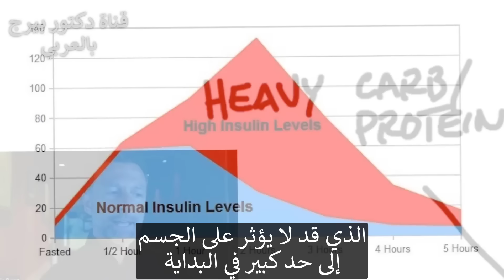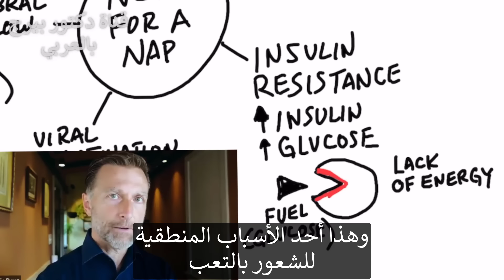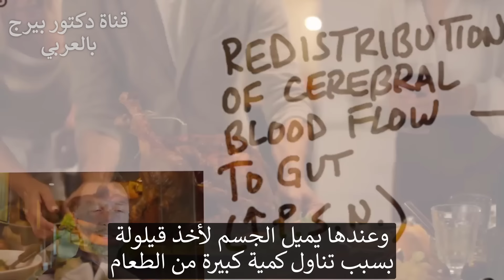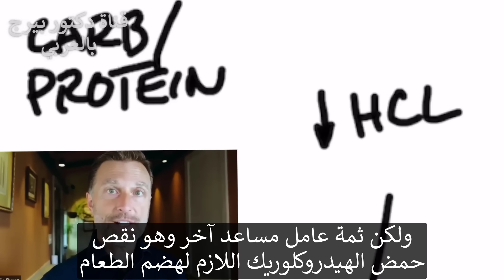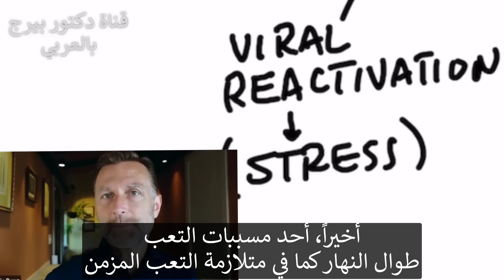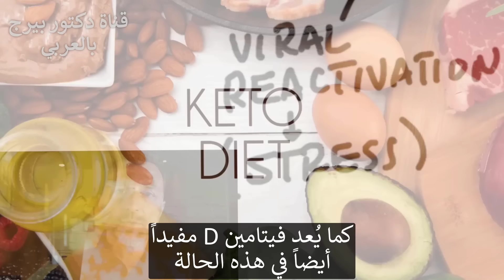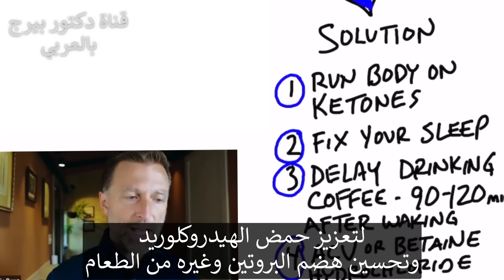النعاس بعد الأكل مباشرة ليس أمر طبيعي | سأخبركم سبب هذا الخمول وماهو الحل الجذري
لا تدع الشعور بالتعب بعد الأكل يعيق الإنتاجية والنشاط. تعرف على كيفية منع وقوع حادث بعد ظهر ذلك اليوم.
0:00 مقدمة: لماذا أشعر بالتعب بعد الأكل؟
2:06 ما الذي يسبب النعاس بعد الأكل؟
9:18 ماذا تفعل إذا شعرت بالنعاس بعد الغداء
10:12 اعرف المزيد عن وضعية النوم الصحيحة
لنتحدث عن سبب شعورك بالنعاس بعد الأكل. إذا كنت تتناول نظامًا غذائيًا عالي الكربوهيدرات أو حتى نظامًا غذائيًا عالي البروتين يحتوي على الكثير من الكربوهيدرات فإنك ترفع مستويات السكر في الدم والأنسولين. هذا يؤدي إلى مقاومة الأنسولين.
عندما تكون لديك مقاومة للأنسولين فإن خلايا الجسم تقاوم الأنسولين والوقود. هذا يعني أنه عندما تأكل لا يذهب الوقود إلى الخلايا  مما يتسبب في افتقار الخلايا إلى الطاقة.
تشمل الأسباب الأخرى للإرهاق بعد الأكل ما يلي:
 • الإفراط في الأكل
 • انخفاض حمض الهيدروكلوريك
 • قلة النوم
 • وجبات خفيفة
 • الفيروس المعاد تنشيطه
ماذا تفعل للنعاس بعد الطعام:
1. قم بتشغيل جسمك على وقود الكيتونات (اتبع حمية الكيتو وقم بالصيام المتقطع)
2. حسن من نومك
3. تأخير شرب القهوة في الصباح لمدة 90 إلى 120 دقيقة بعد الاستيقاظ (هام جدا)
4. خذ خل التفاح أو هيدروكلوريد البيتين قبل الأكل مباشرة
تليجرام: DrBergArabic
فيسبوك: ArabicDrBerg
انستجرام: drberg.ar

شكراً للمشاهدة!